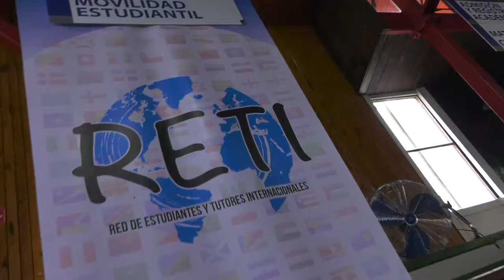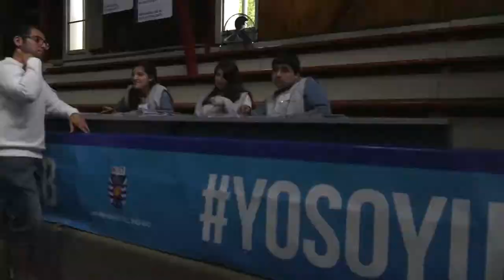Matrículas 2018 - UBB Concepción YOSOYUBB Capítulo3